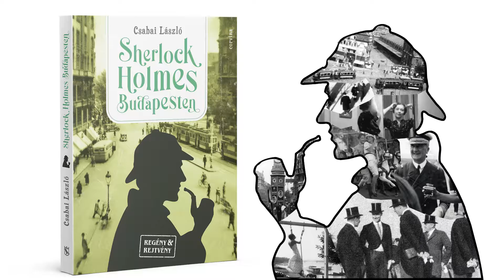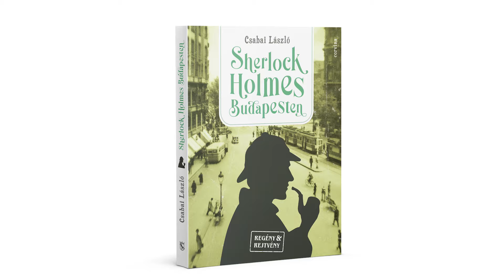Csabai László: Sherlock Holmes Budapesten - Regény & Rejtvénykönyv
Mit keres a magyar fővárosban a világ leghíresebb detektívje? Csabai László nem hagyományos regényt, hanem a szabadulószobás könyvekhez hasonló, úgynevezett rejtvénykönyvet írt: két befejezése van, ám a másodikat csak bizonyos feladványok megfejtése után lehet elolvasni. Aki szimplán csak egy jó detektívtörténetben akar elmerülni, az is jól jár, de aki nem rest egy kicsit nyomozni, annak még nagyobb élményben lesz része. A történet valós eseményeken alapul, s az első világháború utáni évek hihetetlenül izgalmas Budapestje mint egy színes-szagos, állandóan mozgó kavalkád jelenik meg előttünk.